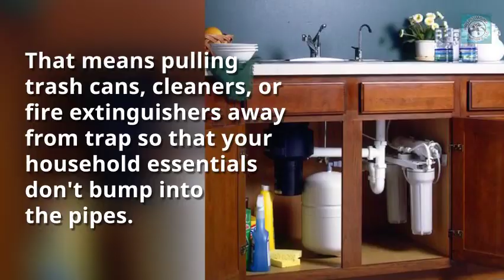Pro Plumbing Works Tips Episode 6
BestLocalBuzz.com